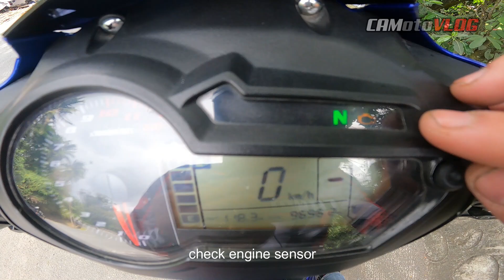Benelli RFS 150i | Test Drive at Specs | CAMotoVlog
Hindi man tayo professional na nag-rereview ng motor pero nag-papasalamat po ako na nagbigyan ulit tayo ng pag-kakataon na magreview. Ito nga pala mga CAMoto ang Benelli RFS150i. Makikita sa vlog na ito ang specs at ka-look a like ng motor na ito.

Nais ko din pala magpasalamat kay sir Spike ng Benelli Cafee Makati at sa Benelli Cavite by Archway, kay miss Janis ng Iskrambol Marketing at sa Motovita sa pagtitiwala .

Sana mag-enjoy kayo mga CAMoto sa vlog na ito